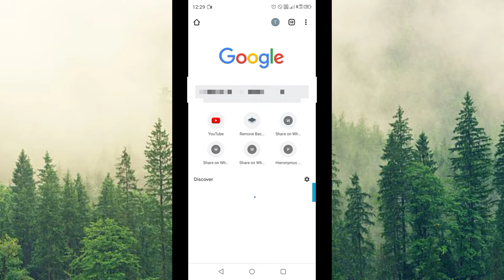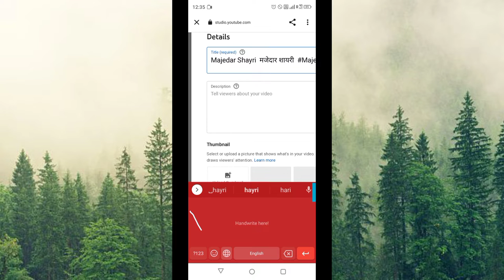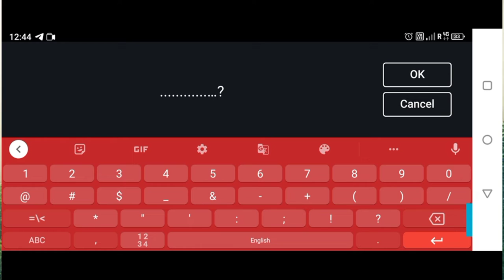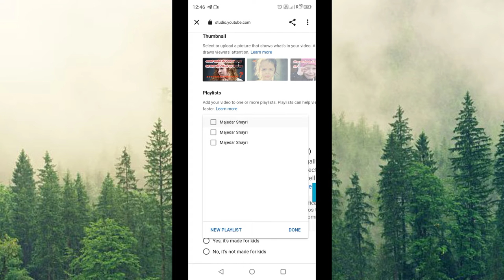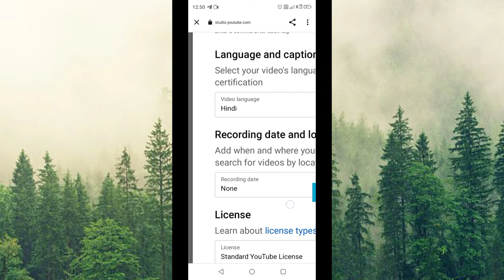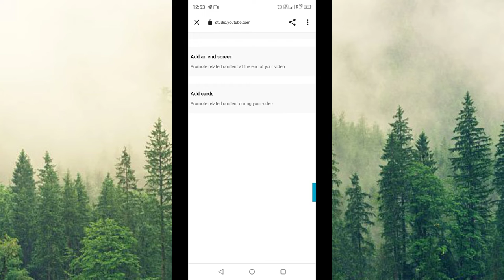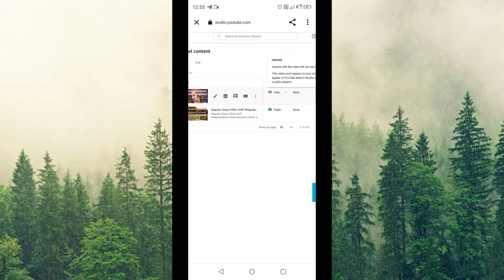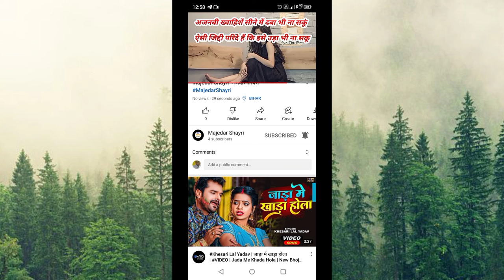How to upload a video on youtube 2022 youtube per video Kaise upload Kare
Aaj Ke video Mein Humne aapko YouTube upload karne ke bare mein sikhaye hi Shubh prints agar aap YouTube per pahli bar video upload kar rahe hain aaj aap is video Ko Dekhkar ke Sikh Jaenge aap YouTube par video Kaise upload karna hai iske sath title tag description pure details mein main sab Kuchh Is video mein bataya hun aur thumbnail Kaise banana yah bhi is video mein bataya hun show Friends full information Ke Liye video ko last Tak Dekhe Sab Kuchh aap aasani se samajh jaenge.

Second channel link :  majedar shayari

most queries :

1. how to upload a video on YouTube 2022
2. YouTube per video Kaise upload Kare
3. YouTube per video Kaise upload Karen
4. YouTube per video Kaise upload Karen 2022
5. YouTube per video Kaise upload Kare full details
6. YouTube per pahla video upload kaise kare
7. YouTube per pahla video Kaise upload Kare
8.   YouTube per pahla video Kaise upload Kare mobile se
9. how to upload a video on YouTube
10. YouTube mein 1st video Kaise upload Kare
11. how to download a video on YouTube
12. YouTube per video kaise download Kare